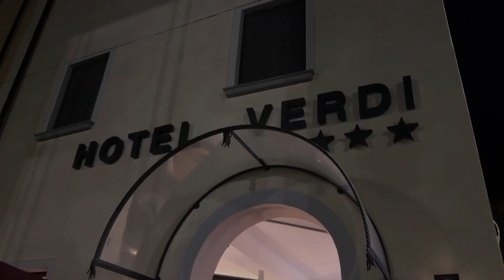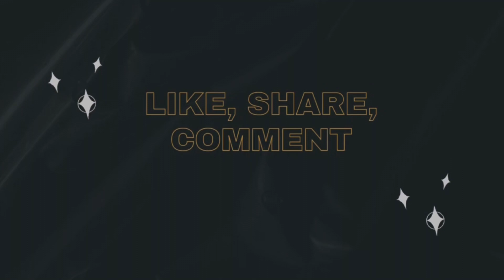Milan To Pisa Road Trip Vlog Day-1 | Indian Renting Car in Europe | Europe Series Episode-19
Milan To Pisa Road Trip Vlog | Indian Renting Car in Europe | Europe Series Episode-9

I have rented a car From “Italy car rent” is a well known car rental company and i have took car for 4 days. We have took car from Milan Railway station near office. They will give you car on rent on your Indian driving license.

solo travel women
how to travel alone
female solo travel
how to travel solo
travel advice
solo female traveler
solo travel tips female
travel solo
travel hacks
travel blogger
solo travel advice
female travel
solo female travel Milan
travel alone
solo travel hacks
female travel tips
solo travel safety
travel alone as a woman
women travel
solo traveler
travel vlog
Milan solo traveler
female solo travel to Milan
pisa solo trip
solo trip to pisa
female solo trip to italy
solo trip to Rome
Italy road trip
Milan to pisa road trip
Pisa vlog
car rent in Italy
car rent in milan
indian in milan
italy travel
italy travel guide
italy vlog
milan road trip
milan vlog
pisa vlog
pisa vlog romana
renting a car in italy
things to do in italy
travel to italy
florence italy
italy 4k
Italy indian vlog
milano
milan travel guide
solo travel vlog
Solo travel